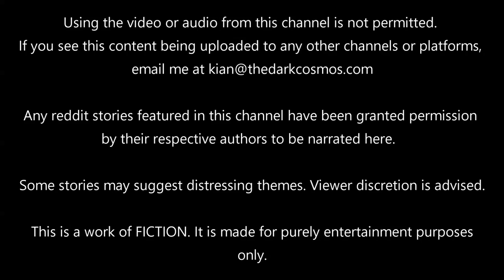Dystopian Horror Story "We Wake Up After 96 Years of Cryosleep" | Sci-FI Creepypasta 2023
After 96 years locked in cryosleep vessels, a hundred volunteers finally wake up from their scientifically induced slumber… Well, most of them wake up. And the results are not as expected. The project might have been a scientific success, but the lives of the volunteers are anything but fortunate. Grief, shock, mutations, illness, depression, violence, and the occasional miracle. The remaining volunteers will have to stick together if they want to stay alive.

Co-Produced by Charles Giles (YouTube Membership)

Donors: MJ Skinner, Zer0 Option

Do you love the horror genre? Like to see your sci-fi horror/creepypasta stories come to life? Post them on reddit

When sending a story/creepypasta, please note that:
✔️You understand that all stories are subject to review; narration is not guaranteed